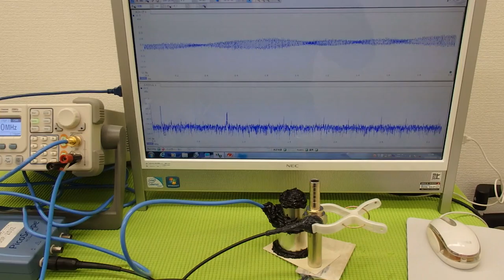超音波の発振制御技術実験 ultrasonic-labo